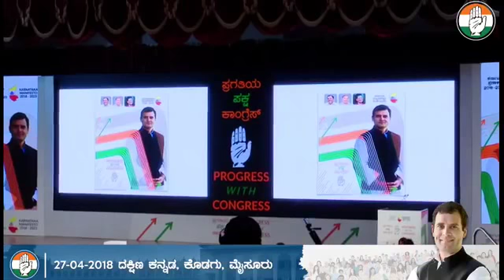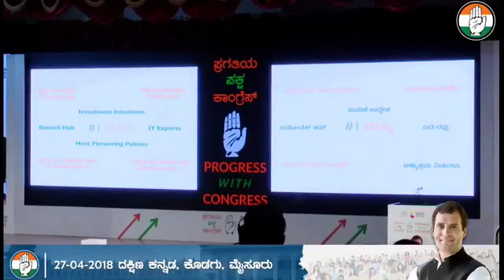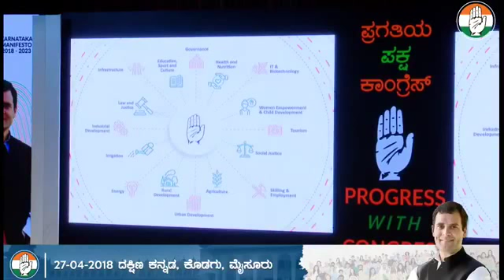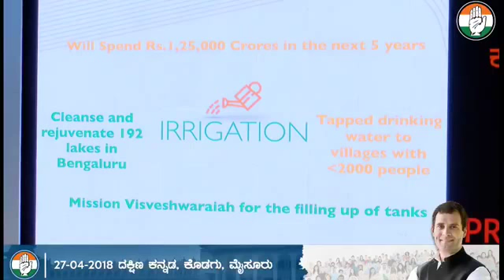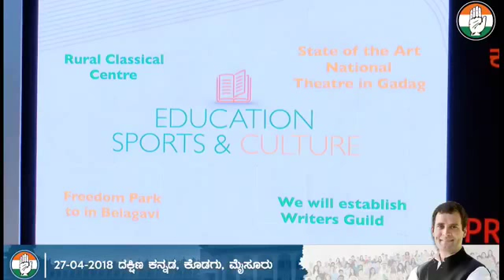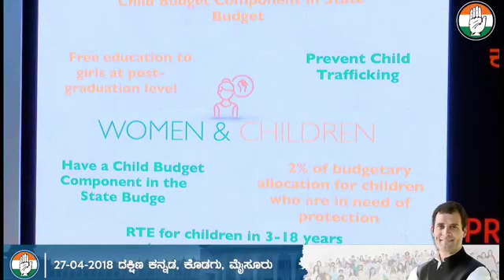Rahul Gandhi releases manifesto in Mangalore, Crowd Chant Poojary! Poojary!.